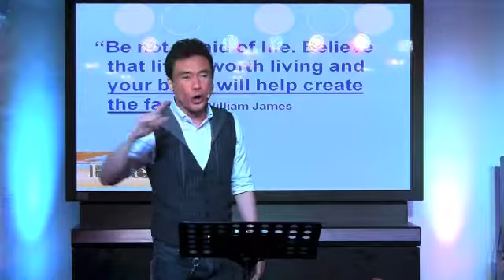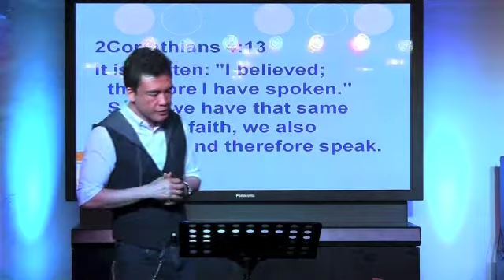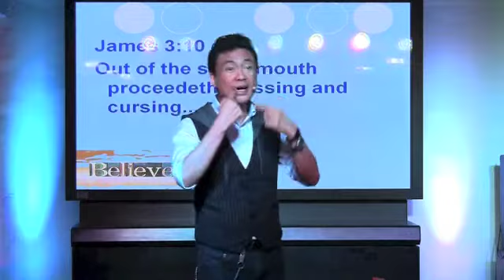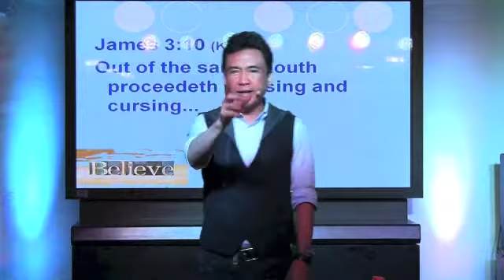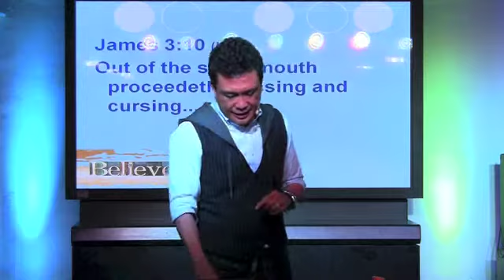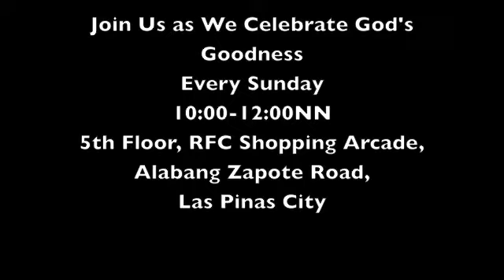The Power of Your Believing 3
Life and death are in the power of the tongue.